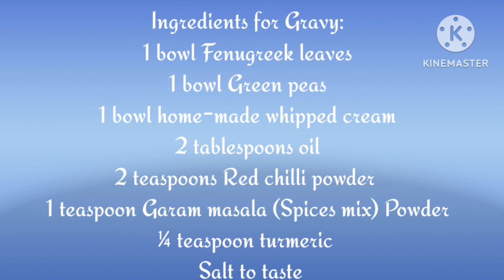Methi Matar Malai | मेथी मटर मलाई | Methi Matar Chaman